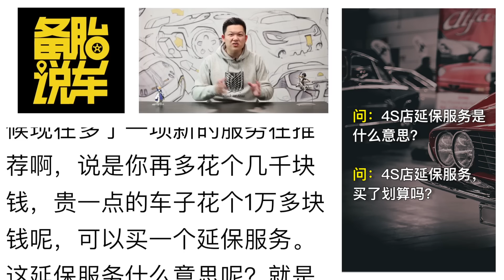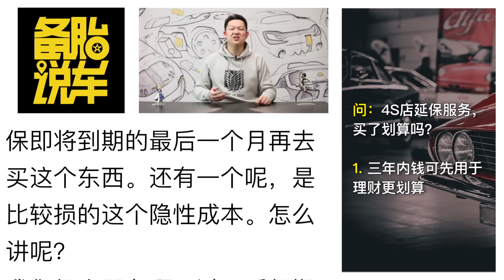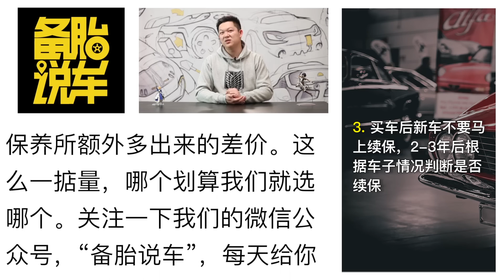4S店延保服務，值得買嗎？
汽車延保是怎麼回事？花錢買延保到底划不划算？